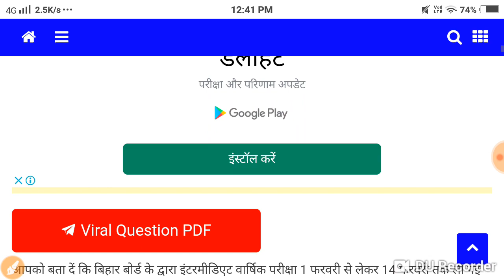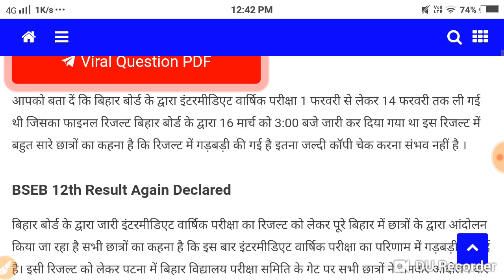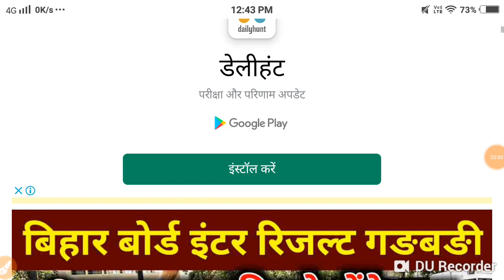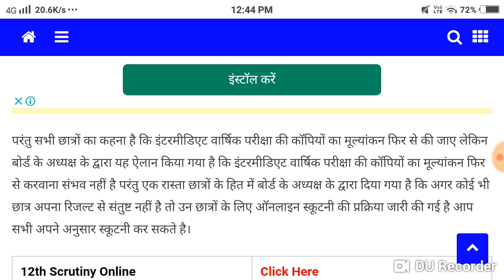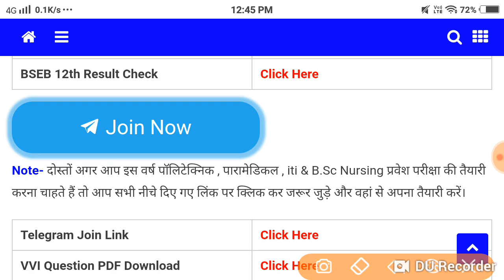बिहार बोर्ड इंटरमीडिएट रिजल्ट में गड़बड़ी के कारण इंटरमीडिएट का रिजल्ट फिर से होगी जारी यहां से देखे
Tagged 12th result check 2022 bihar board 12th scrutiny apply online Bihar board inter result fir se Jari Bihar board inter result News 2022 Bihar Board Intermediate result Jari bihar board scrutiny apply online 2022 BSEB 12th Result Again Declared